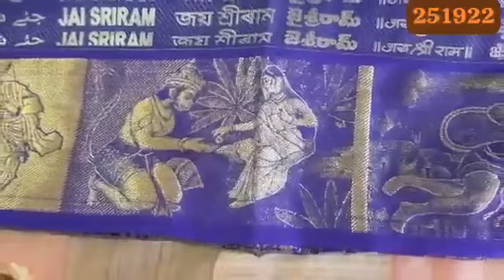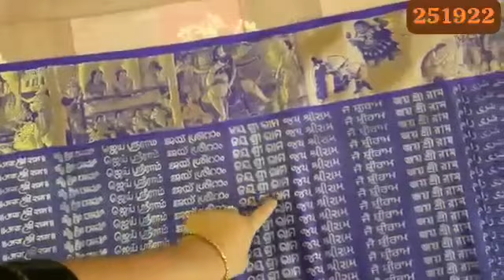அயோத்தி ராமர் கோவில் சீதாமாதவுக்குபட்டுபுடவையில்கூர்ந்துகவுனியுங்கள்ப்ரன்ட்ஸ்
Video from Kamali